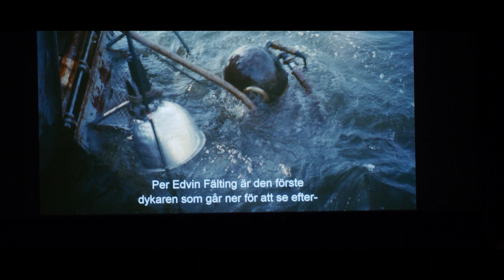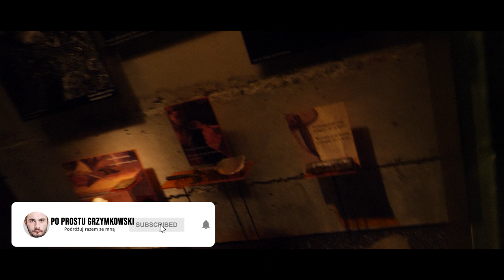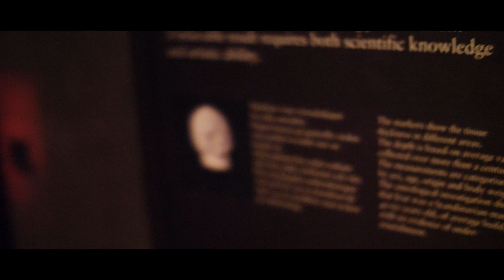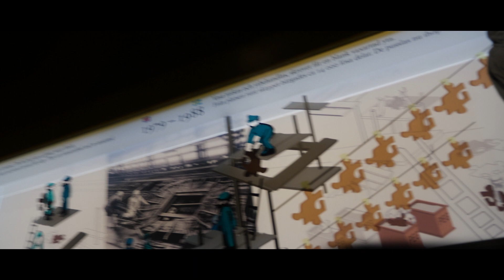Miał pomóc w zniszczeniu Polski. Teraz Szwedzi badają mózgi zmarłych. Niezwykłe muzeum - VASA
"Miał pomóc w zniszczeniu Polski. Teraz Szwedzi badają mózgi zmarłych. Niezwykłe muzeum - VASA" - vlog o niesamowitym muzeum w stolicy Szwecji. Vasa Museum w budynku skrywa w sobie XVII-wieczny okręt wojenny, który wypłyną ze Sztokholmu w kierunku Polski. Mogący pomieścić na swoim pokładzie ok. 400 osób miał być poważnym wzmocnieniem wojsk króla Gustawa II Adolfa. Stało się inaczej. Zatonął zaledwie kilkadziesiąt metrów od brzegu. Wraz z nim na dno poszła broń, kosztowności, ale przede wszystkim ludzie. To jedyny okręt z tego okresu, który zachował się dla potomnych! Jak udało się go ocalić i w jaki sposób naukowcy są w stanie określić co jedli ludzie w tamtych czasach? To w najnowszym odcinku.